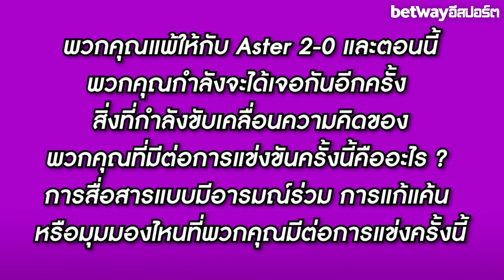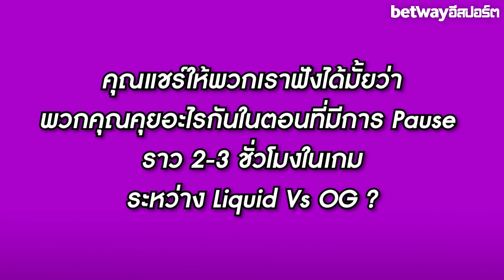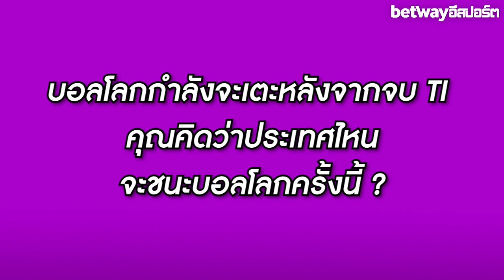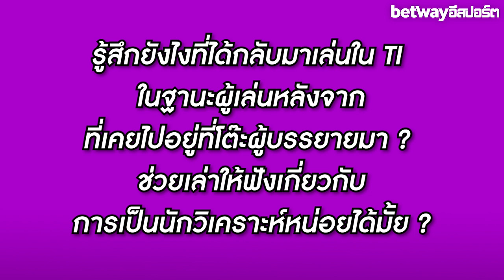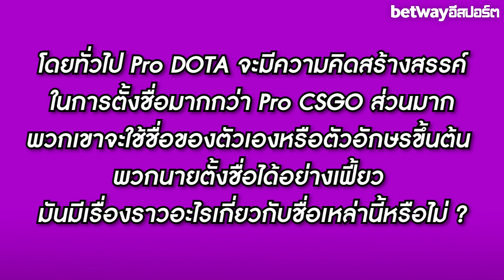สัมภาษณ์สุด Exclusive กับ Team Liquid Part 2 | ถ้าอธิบาย DOTA2 ด้วยคำ 3 คำจะพูดว่า ...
หลังจากรอบที่แล้วเราได้รับรู้เบื้องหลังกันมากขึ้น
พาร์ทนี้จะเป็นพาร์ทจบสำหรับข้อมูลของ Team Liquid
บอกเลยว่างานนี้ทั้งมีประโยชน์และฮาแน่นอน
ไปรับชมกันได้เลยครับ
ติดตามเพจเพื่อรับข่าวสารสุดเฟี้ยวก่อนใคร ได้ที่ :
Betway Dota 2 Thailand